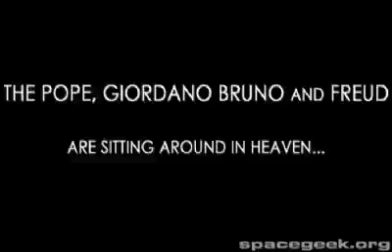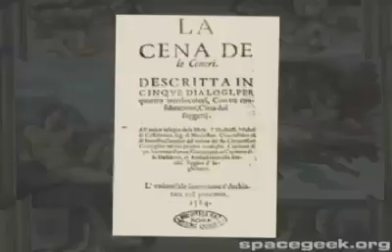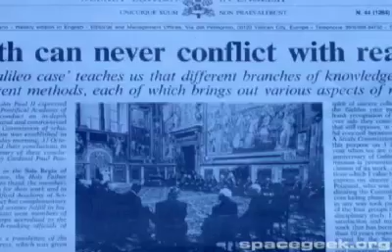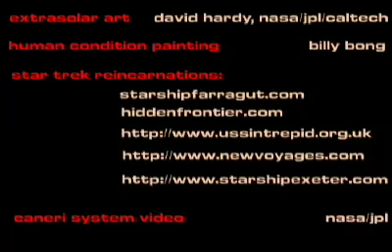Do Extra-Terrestrials exist? Is SETI cultural?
The Pope, Freud and Girodano Bruno (who was burnt at the stake in 100AD) are in Heaven, when an extra-solar planet is discovered...